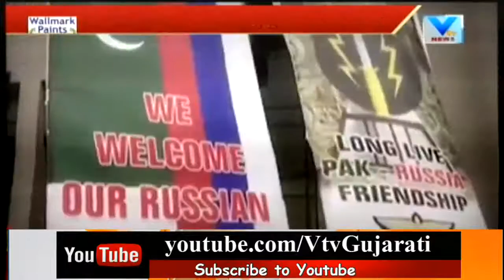Vishesh: Would china and Russia increase tension for India after support to pakistan | Vtv News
Vishesh: Would china and Russia increase tension for India after support to pakistan .